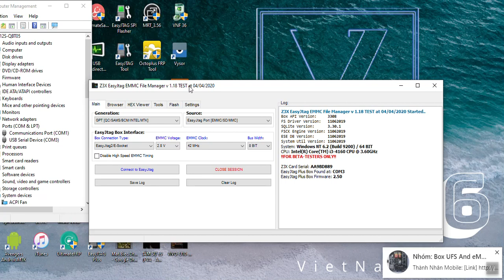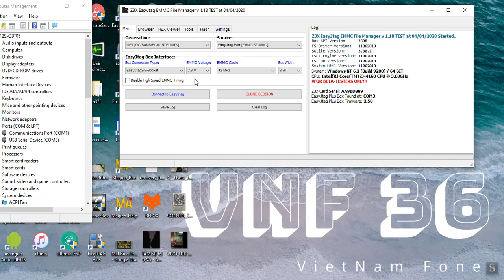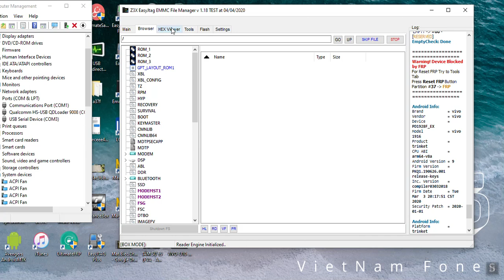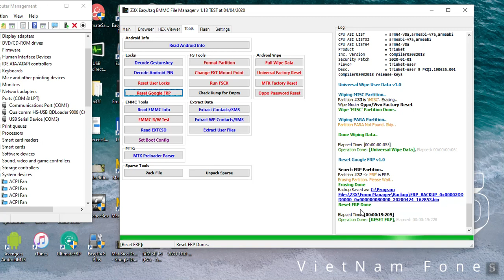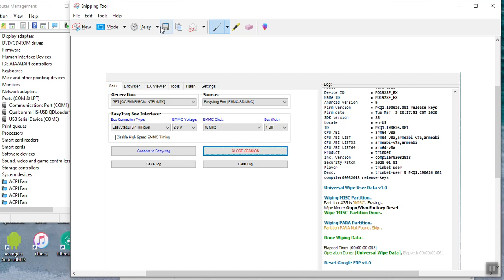VIVO U10 1916 lock screen done " EFM EASY JTAG"